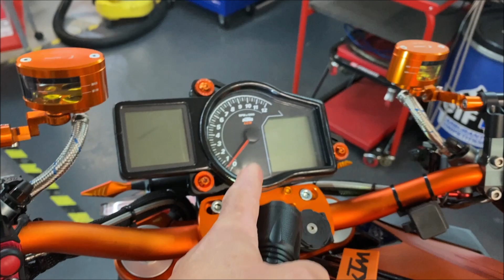𝐉𝐞 𝐟𝐚𝐢𝐬 𝐠𝐚𝐠𝐧𝐞𝐫 𝐦𝐚 𝐦𝐨𝐭𝐨 à 𝟏𝟎𝟎.𝟎𝟎𝟎 𝐚𝐛𝐨𝐧𝐧é𝐬 𝐘𝐨𝐮𝐓𝐮𝐛𝐞.. !! 𝐞𝐱𝐩𝐥𝐢𝐜𝐚𝐭𝐢𝐨𝐧𝟑 𝘁𝗼𝘂𝗿𝗻é 𝐥𝐞 𝟎𝟏 𝐣𝐮𝐢𝐥𝐥𝐞𝐭..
𝗔𝘁𝘁𝗲𝗻𝘁𝗶𝗼𝗻 𝗰𝗲𝘁𝘁𝗲 𝘃𝗶𝗱é𝗼 𝗮 é𝘁é 𝘁𝗼𝘂𝗿𝗻é 𝐥𝐞 𝟎𝟏 𝐣𝐮𝐢𝐥𝐥𝐞𝐭 𝗱𝗲𝗽𝘂𝗶𝘀 𝗱𝗲 𝗻𝗼𝘂𝘃𝗲𝗮𝘂𝘅 é𝗹é𝗺𝗲𝗻𝘁𝘀 𝘀’𝘆 𝗼𝗻𝘁 𝗮𝗷𝗼𝘂𝘁é𝘀 𝗲𝘁 𝘂𝗻𝗲 𝘃𝗶𝗱é𝗼 𝘃𝗼𝘂𝘀 𝘀𝗲𝗿𝗮 𝗳𝗮𝗶𝘁𝗲 𝗮𝘃𝗲𝗰 𝘁𝗼𝘂𝘁𝗲𝘀 𝗹𝗲𝘀 𝗲𝘅𝗽𝗹𝗶𝗰𝗮𝘁𝗶𝗼𝗻𝘀 𝗮𝘂𝘅 𝗾𝘂𝗲𝘀𝘁𝗶𝗼𝗻𝘀 𝗾𝘂𝗲 𝘃𝗼𝘂𝘀 𝗺'𝗮𝘃𝗲𝘇 𝗽𝗼𝘀é…✌

𝐡𝐭𝐭𝐩𝐬://𝐰𝐰𝐰.𝐲𝐨𝐮𝐭𝐮𝐛𝐞.𝐜𝐨𝐦/𝐜𝐡𝐚𝐧𝐧𝐞𝐥/𝐔𝐂𝐪𝐬𝐈...
𝐡𝐭𝐭𝐩𝐬://𝐰𝐰𝐰.𝐢𝐧𝐬𝐭𝐚𝐠𝐫𝐚𝐦.𝐜𝐨𝐦/𝟏𝟎𝟎𝟎𝐦𝐞𝐜𝐚/?𝐡...
𝐕𝐞𝐮𝐢𝐥𝐥𝐞𝐳-𝐯𝐨𝐮𝐬 𝐚𝐬𝐬𝐮𝐫𝐞𝐫 𝐝𝐞 𝐜𝐥𝐢𝐪𝐮𝐞𝐫 𝐬𝐮𝐫 𝐥'𝐢𝐜ô𝐧𝐞 𝐞𝐧 𝐟𝐨𝐫𝐦𝐞 𝐝𝐞 𝐜𝐥𝐨𝐜𝐡𝐞 à 𝐜ô𝐭é 𝐝𝐮 𝐛𝐨𝐮𝐭𝐨𝐧 𝐝'𝐢𝐧𝐬𝐜𝐫𝐢𝐩𝐭𝐢𝐨𝐧 𝐞𝐭 𝐝𝐞 𝐜𝐨𝐜𝐡𝐞𝐫 𝐥𝐚 𝐜𝐚𝐬𝐞 🔔🔔 𝐞𝐧𝐯𝐨𝐲𝐞𝐳-𝐦𝐨𝐢 𝐭𝐨𝐮𝐭𝐞𝐬 𝐥𝐞𝐬 𝐧𝐨𝐭𝐢𝐟𝐢𝐜𝐚𝐭𝐢𝐨𝐧𝐬 𝐩𝐨𝐮𝐫 𝐜𝐞𝐭𝐭𝐞 𝐜𝐡𝐚î𝐧𝐞🔔🔔
𝐡𝐭𝐭𝐩𝐬://𝐰𝐰𝐰.𝐢𝐧𝐬𝐭𝐚𝐠𝐫𝐚𝐦.𝐜𝐨𝐦/𝟏𝟎𝟎𝟎𝐦𝐞𝐜𝐚/?𝐡...  𝐕𝐞𝐧𝐞𝐳 𝐦𝐞 𝐬𝐮𝐢𝐯𝐫𝐞 𝐬𝐮𝐫 𝐈𝐍𝐒𝐓𝐀 𝐝𝐮 𝐜𝐨𝐧𝐭𝐞𝐧𝐮𝐬 𝐭𝐨𝐮𝐬 𝐥𝐞𝐬 𝐣𝐨𝐮𝐫𝐬
𝐏𝐫𝐨𝐟𝐞𝐬𝐬𝐢𝐨𝐧𝐚𝐥 𝐌𝐨𝐭𝐨𝐫𝐛𝐢𝐤𝐞 𝐄𝐧𝐠𝐢𝐧𝐞𝐞𝐫 & 𝐌𝐞𝐜𝐡𝐚𝐧𝐢𝐜

𝐞 …𝐑𝐢𝐝𝐞 𝐒𝐚𝐟𝐞✌✌